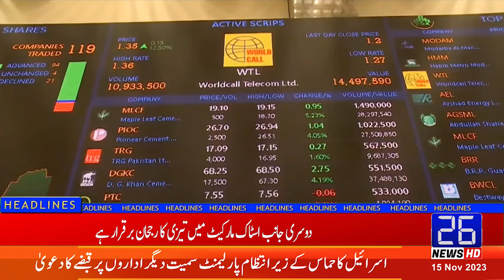Petition Regarding Anti-judiciary Speeches Against Nawaz Sharif Dismissed | 26 News HD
26 NEWS brings you 24/7 Live Streaming, Headlines, Bulletins, Talk Shows, Infotainment, and much more.

26 News is a Pakistani News Channel Where You Watch Live 24/7 Pakistan's Exclusive Coverage, Headline, Bulletin, Breaking News, Latest News, Top Stories, Top News, Current Affairs,  Pakistan News & International News